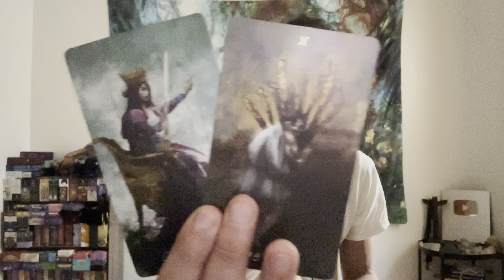Virgo ♍️ - Houston.. We Have A Problem....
This is a general love reading for Virgo Sun, Moon, Rising, and Venus for April 2023. We will look at your current overall energies regarding love and the person that you are connecting with, we will take a look at what your person's current feelings and intentions are towards you, and then we will finish it with the possible outcome and advice.

Decks used in this reading:
Baroque Tarot